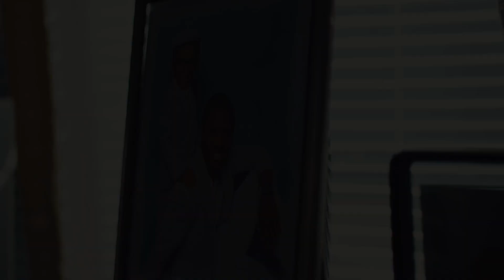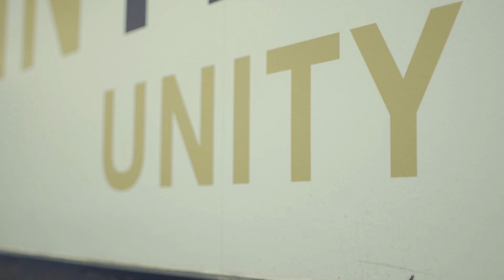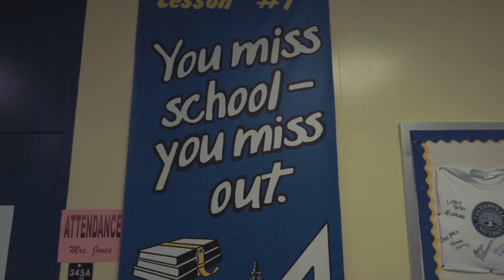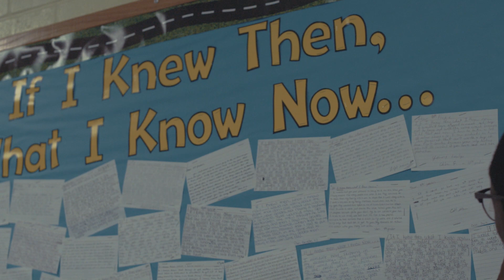Don't Be Me (Short Film) Starring Tj Sauce Kid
T'juan tells apart of his story with the help of his son Tj Sauce Kid encouraging you to "THINK ABOUT IT." This is a must see and share. Someone needs it. TODAY T'juan is a student working on a degree at Berklee College of Music. Be encouraged.

Follow Tj Sauce Kid
Snap Chat: LGDRTJUAN